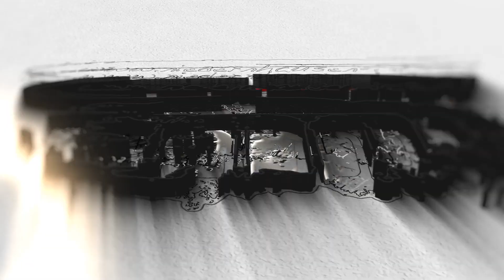Neues vom Rathaus, Niedernhausen 01-07-2022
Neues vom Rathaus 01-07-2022